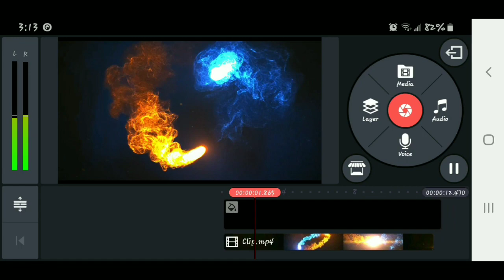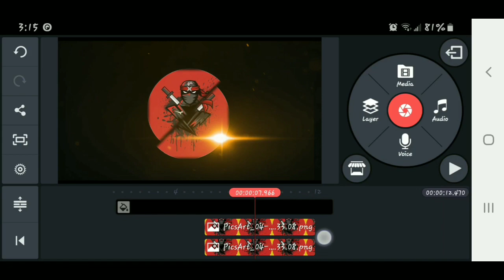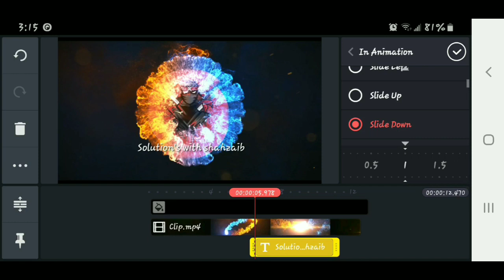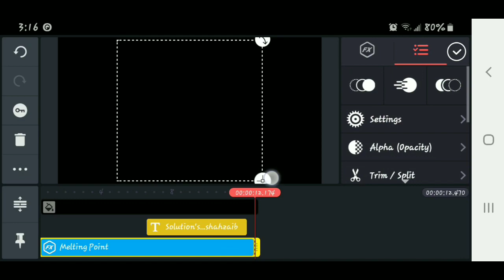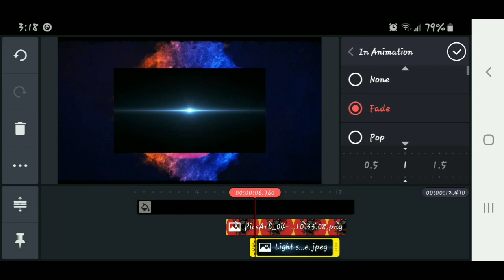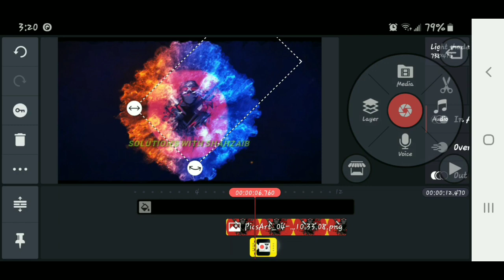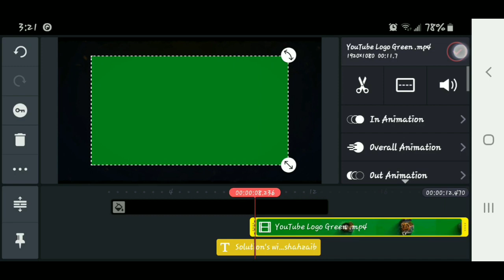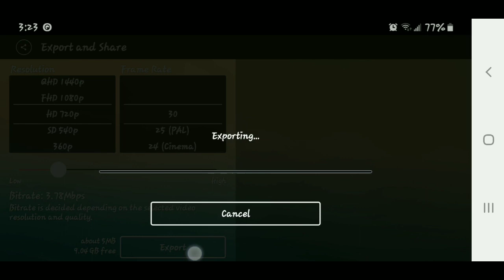How To Make Cool Logo Reveal Intro in Kinemaster | 2020 kinemaster tricks